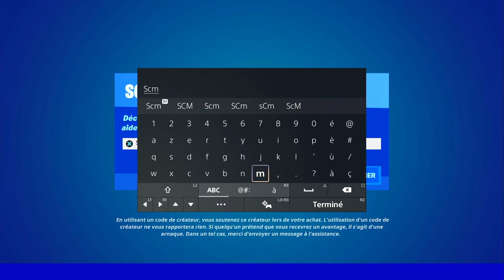OBTENIR DES ARMES DE NIVEAU ÉPIQUE OU SUPÉRIEUR FORTNITE, ASTUCE GUIDE DÉFI QUÊTE SAISON 3 FORTNITE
▬▬▬▬▬▬▬ • BIENVENUE 😍 • ▬▬▬▬▬▬▬

▬▬▬▬▬▬▬ • PARTENAIRES 💪 • ▬▬▬▬▬▬▬

👉StealthGamer:
"SOISCOOLMEC"
"STRIKESOISCOOL"

TikTok "SoisCoolMecYTB"
👻Snapchat "soiscoolmec"

.▬▬▬▬▬▬▬ • TOP DON 💰 • ▬▬▬▬▬▬▬

▬▬▬▬▬▬▬ • MUSIQUE OUTRO 🎵 • ▬▬▬▬▬▬▬